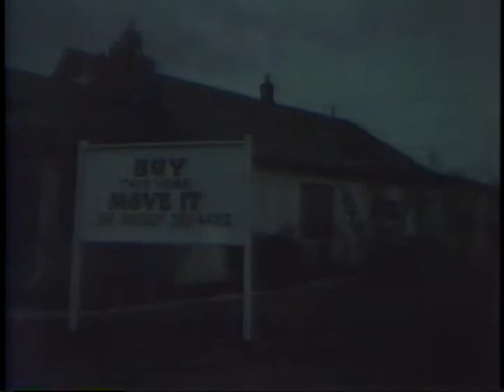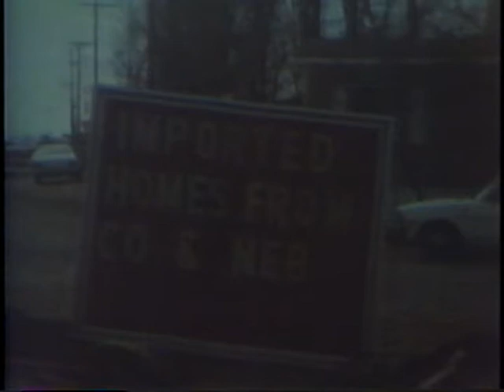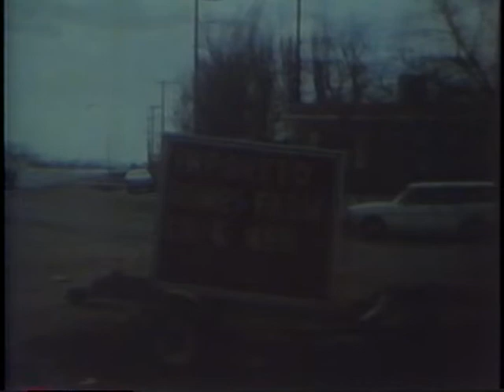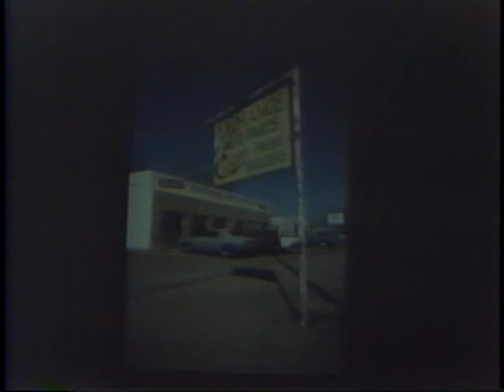J. B. Jackson (February 4, 1987)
Andrew Zago introduces J. B. Jackson, author of such books as The Necessity for Ruins, a professor at the University of New Mexico. His work focuses on the form and origins of the American landscape. He examines those aspects of our culture that are commonly considered to be of no relevance and redefines them as the fundamental expressions of American thought, lifestyle, and beliefs.

Jackson discusses his research and ideas about American vernacular architecture. Deciding to focus his research on vernacular housing near his home, he identifies the great variety of building types that exist side by side there and notes how unlike similar dwellings on the East Coast, the inhabitants are often also the builders of the house. He loosely defines vernacular architecture as a house built of local materials, using local techniques and traditional local forms to satisfy daily use. He also describes daily life in a vernacular settlement as he recalls it from his youth.

Jackson shows photos of vernacular settlements in New Mexico as they existed in his youth, and talks about how they have changed in organization and use as a result of a changing economy. The people living in these places can no longer make a sufficient living from farming or ranching and most work in the service industry in town. As a result, each house now connects to a paved street and must accommodate several cars for commuting. The new types of housing for this lifestyle include mobile homes or trailers which Jackson includes in his definition of vernacular.

Jackson argues that the autonomous “Vitruvian house” is the ideal of middle class Americans, through the non-autonomous vernacular house is the reality for most. They are incomplete, and insufficient to meet household needs without outside support. Vernacular houses are dominated by the street to which they are attached, as opposed to Vitruvian houses which dominate their streets. Street life is essential in vernacular neighborhoods, however it is the street life of the neighborhoods, and not the bustling street life of the urban strip.

Jackson describes the organization of a contemporary vernacular neighborhoods that has produces the new mobile consumer as well as new types of buildings that treat cars as surrogates for people. Old notions of the vernacular only considered form, whereas new definitions include social and cultural aspects. Reexamining Vitruvius, and his ideas about the importance of the atrium and hospitality help to explain an important feature of the vernacular house. As in the Vitruvian atrium, spaces are used as the user sees fit without always conforming to a predefined program.